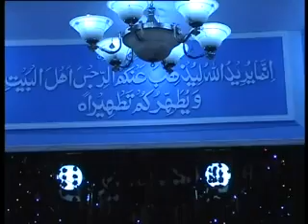Amroha Jaloos Karachi 9th Moharram 2009 Nishan e Alam Part 8/15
9th Moharam Nishan e Alam Jaloos from Rizvia Society to Imam Bargah e Shah e Wilayat. 8 Jan 2009 karachi. This Video contain atleast 15 parts.